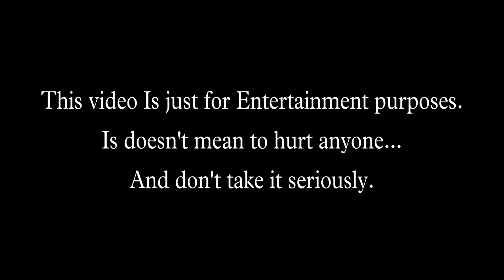ଅନ୍ଧ ଭଜନ।ମୋ ପେଟ ପଡ଼ିଯାଏ।ChandapurVideo।Andha Bhajana।Mo Peta Padijaye Bhoka Bikalare@RKstudiopage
@RKstudiopage RKstudiopage AndhaBhajana Hayekrushnabolijaumojibana Chakatentuli Bharatalila

                        ଅନ୍ଧମାନଙ୍କ ଭଜନ ସମାହାର

                        "ମାନବ ସେବା ହିଁ ମାଧବ ସେବା"

           ଦୃଷ୍ଟି ବାଧିତ ବାଳିକାମାନଙ୍କ ଖାଦ୍ୟ ମୁକ୍ତ ହସ୍ତରେ ଦାନ କରନ୍ତୁ

        ଯୋଗାଯୋଗ କରନ୍ତୁ ଏବଂ ଦାନ କରନ୍ତୁ(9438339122)

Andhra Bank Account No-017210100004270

ଦୃଷ୍ଟି ବାଧିତ ବାଳିକାମାନଙ୍କ ଏକ ଦିନର ଖାଦ୍ୟ ଖର୍ଚ୍ଚ -5200/-
ଏକ ଦୃଷ୍ଟି ବାଧିତ ଛାତ୍ରୀ ର ମାସିକ ଖାଦ୍ୟ ଓ ଶିକ୍ଷାର ସମ୍ପୂର୍ଣ୍ଣ ଖର୍ଚ୍ଚ-2700